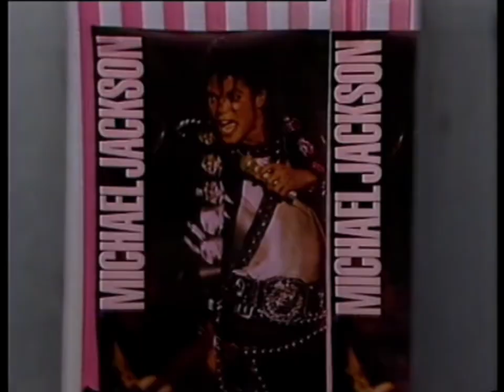Michael Jackson - Bad Tour In Rotterdam (June 5, 1988)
New report of Michael Jackson’s first Rotterdam concert on June 5, 1988 at Feyenoord Stadium. I like this concert a lot along with the other Rotterdam ‘88 concerts and hope one day we get more of this.

Credits to @BadTourEra & @paneradefisken for posting

All Love From Me 🗿❤️

©️ Sony Music & Michael Jackson Estate